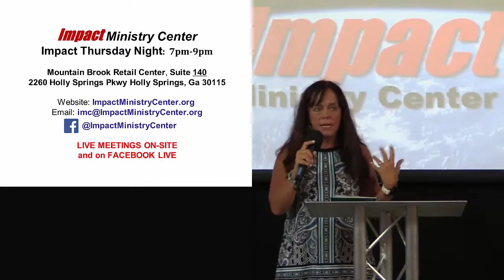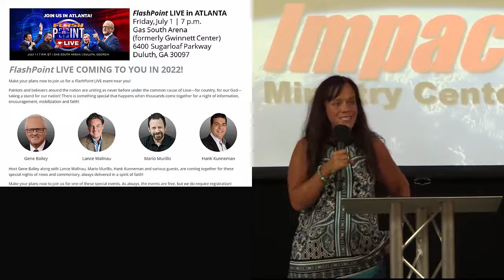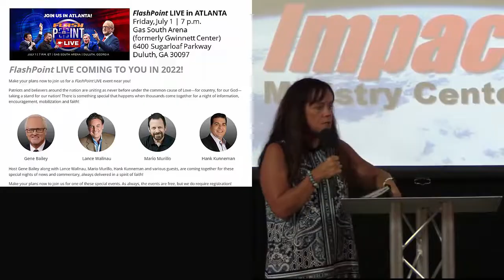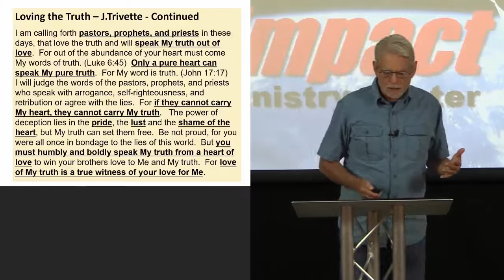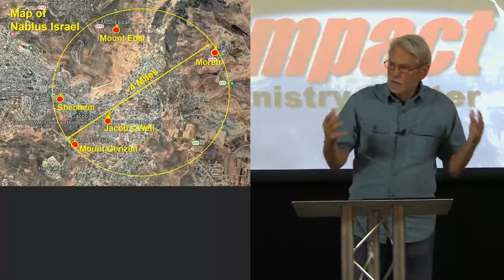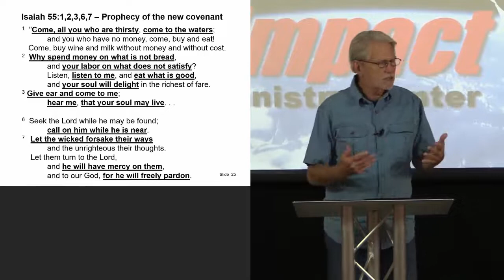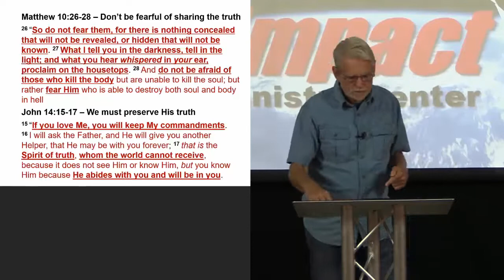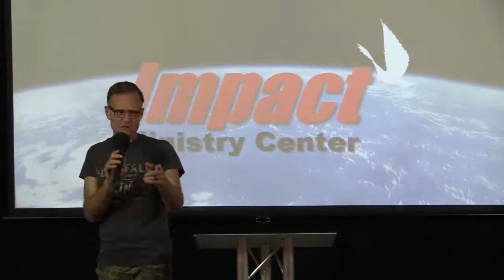Impact Thursday Night – 6.30.2022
This video is a recording of the Impact Thursday Night service held in Holly Springs Georgia.  This service is a prophetic service with bible teaching.   This service includes ministry by Joanna Entrekin and a message titled Loving the Lost - Part 2 by James Trivette.  For better viewing choose 720p HD in the gear icon above on the Video Viewer.